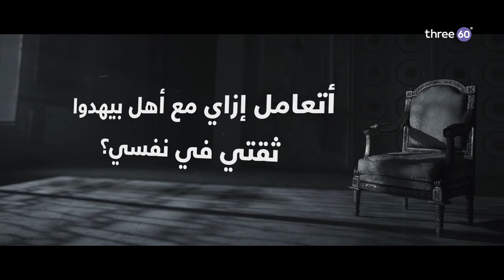أتعامل إزاي مع أهل بيهدوا ثقتي في نفسي؟ - مصطفى حسني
أتعامل إزاي مع أهل بيهدوا ثقتي في نفسي؟